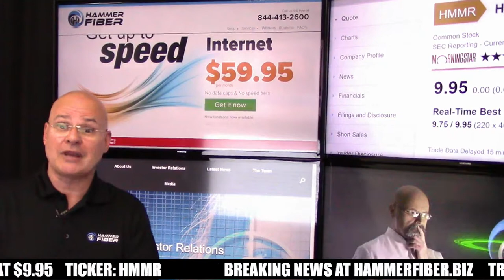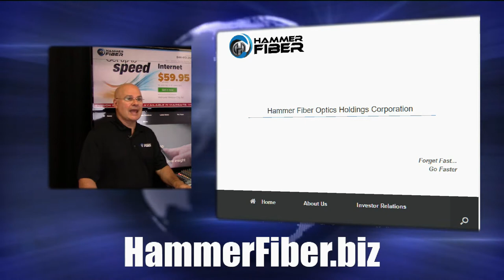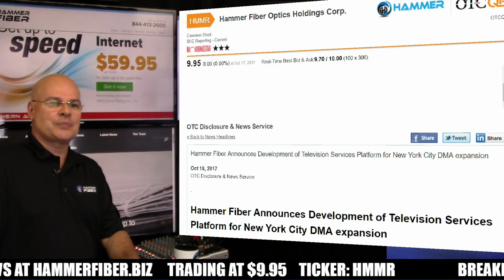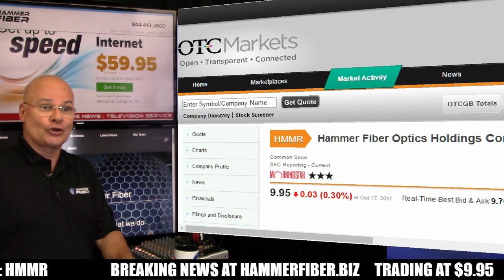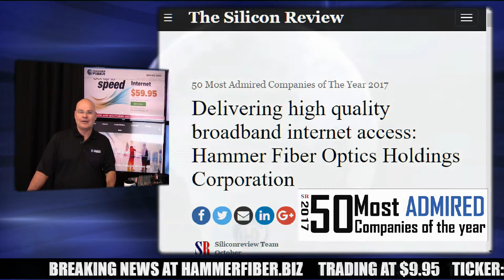Hammer Community "live" news release Oct 18, 2017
Hammer Fiber Optic Holdings Corporation (OTCQB:HMMR)

LIVE stream updates every Wednesday and Friday at 12:00 pm North American Eastern